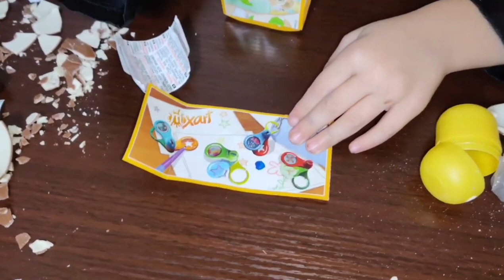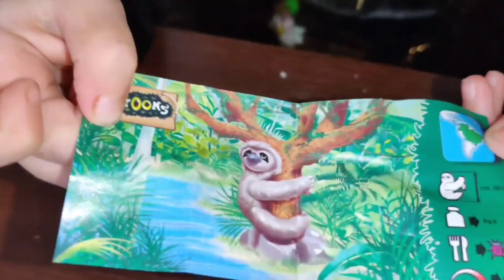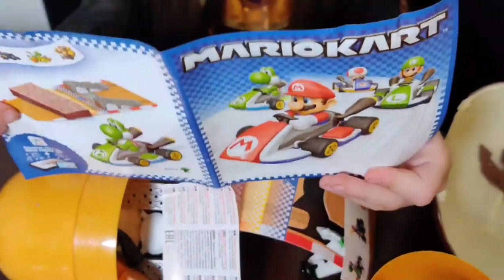Learn colors with balloons| Balloons and surprise eggs@emilyhchannel3303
Learn colors with balloons| Balloons and surprise eggs‎ for kids @Emily H Channel

Emily is learning colors with colourful balloons and surprise kindereggs for kids
She having so much fun playing and learning hope you enjoy the video watching to the end for a surprise.
Thank you for supportin